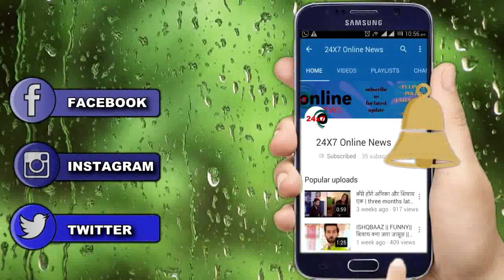YRKKH || BADA TWIST ! KARTHIK के इस फैसले से बदलेगी SEERAT की ज़िंदगी, रिश्तो मे आएगी दरार